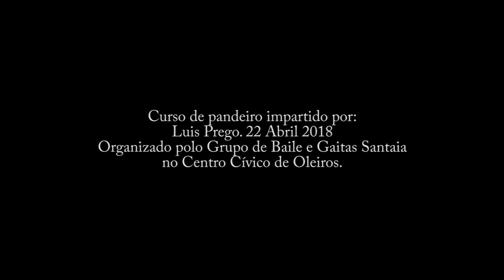#22 DIFERENTES SUXEICIÓNS NO PANDEIRO GALEGO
CANAL DO BLOGUE
 VISITE, COMENTE, SUBSCREBA
(Todos os exercicios, transcripcións e arranxos  poden-se descarregar e veñen minuciosamente explicados no mesmo)

(Recomendamos a audición con auriculares e o visionado en 1080p HD)

Videos e pautas con secuencias de 8 compases baseadas fundamentalmente na percusión como acompañamento para gaita galega: co tamboril ou caixa, pandeireta e bombo (sen descartar outros instrumentos e mesturando en ocasións coa tradición percusiva non gaitística) A estes exercicios se lles complementan outros de linguaxe musical silábica.

Un grande abrazo